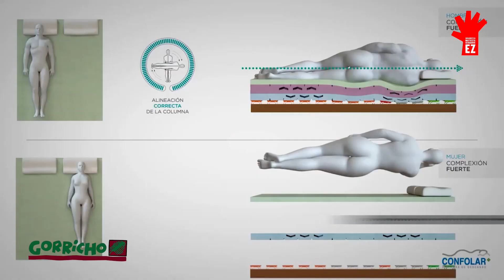San ferminak 2024 Erraldoi eta buruhandien irteera